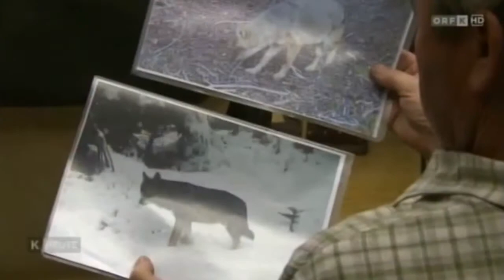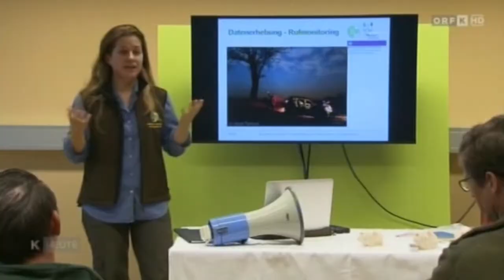Goldschakal in Kärnten - golden jackal project goes Carinthia (Bericht ORF)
2018/10 nach einem spannenden Informationsvortrag startet die Projektleiterin Jennifer Hatlauf mit den anwesenden Jagdleitern in deren Gebiete und führt das akustische Monitoring durch.

Bei dieser Art von Monitoring wird ein Ruf abgespielt und wenn territoriale Goldschakalgruppen in dem Areal sind werden sie zu einer Antwort stimuliert. In Österreich ist dies nach wie vor eine sehr aufwendige Methode, da die Dichten noch gering sind - und so ist noch recht viel Aufwand nötig. In Zukunft lassen sich jedoch Vergleiche der Verbreitung anstellen!